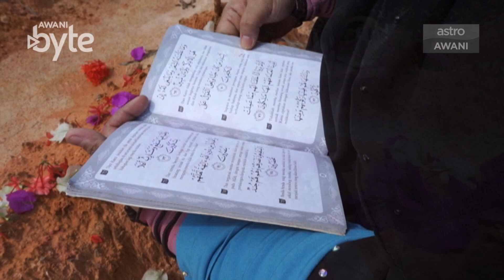AWANIByte: Balu COVID-19 pertama kali ziarah pusara suami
Aiza Syafinaz Shahak, 34, berkongsi perasaan ketika pertama kali melawat pusara Allahyarham suaminya yang juga Pegawai Kanan Polis Inspektor Mohd Fairos Saberon, 36 tahun pada 26 Mac lalu. Jenazah di kebumikan di Tanah Perkuburan Islam Masjid Cahaya, Country Homes, Rawang.